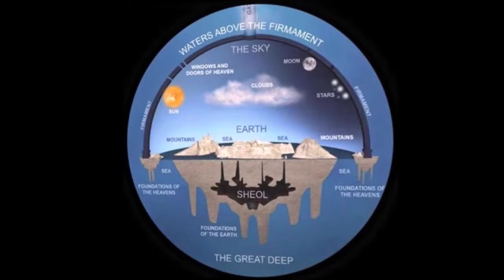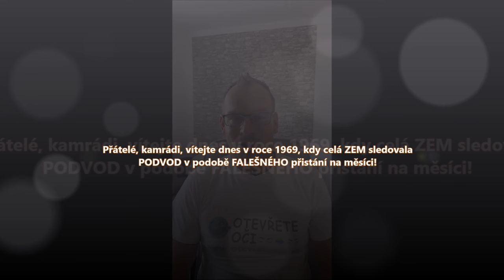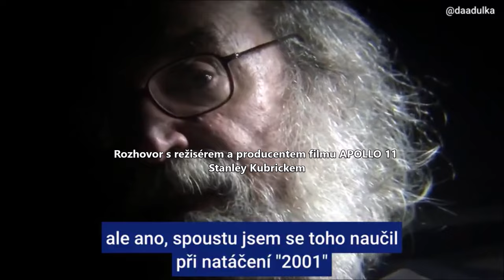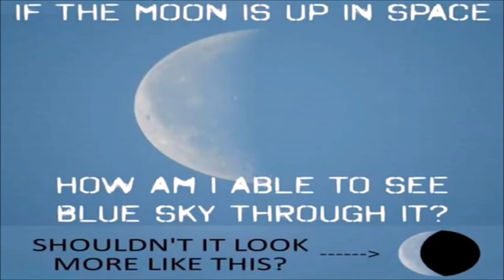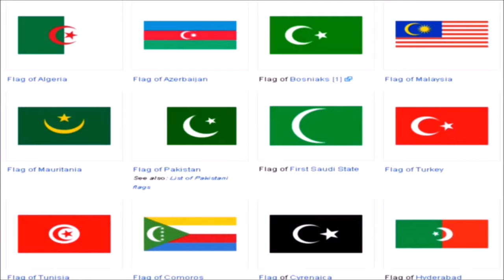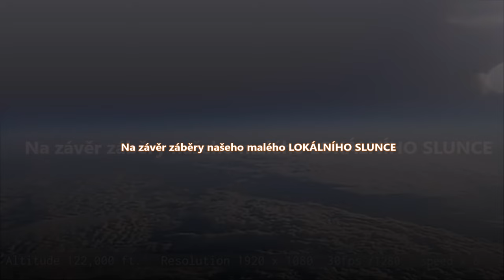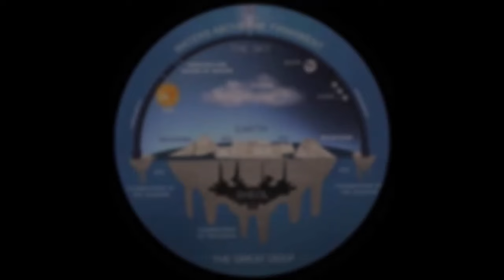Upoutávka: Odhalení mise APOLLO 11 & FALEŠNÉM přistání na MĚSÍCI - Zbyněk Čep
Cele video naleznete zde:
Odhalte největší podvod NASA APOLLO 11 = Falešné přistání na MĚSÍCI & svědectví STANLEY KUBRICKA

Zbyněk Čep